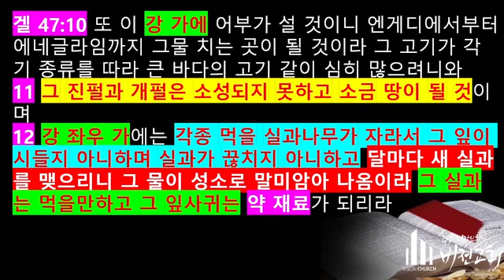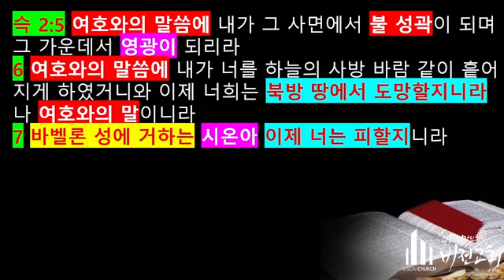[설교] 김학현 목사- 로마서 3장 10절- 18절(하나님의 싸인) / 코리아선교방송